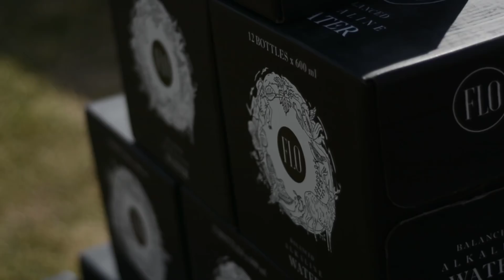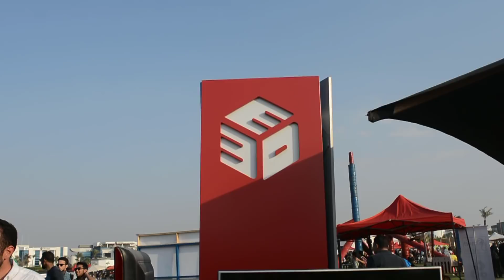Etba3ly 3D at Maker Faire Egypt 2018 - 3D Printing Community in Egypt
Etba3ly 3D participating in Maker Faire Egypt 2018 that was held in smart village in Cairo Egypt .